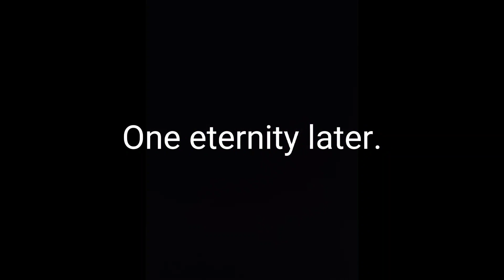Raider 217cc | Tanggal Catalytic or Removal | Mas okay pang daily sa kargado???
Paanoorin kung pano ko binuo ang 217cc Raider ko sa pag click ng aking channel at panonood ng video.